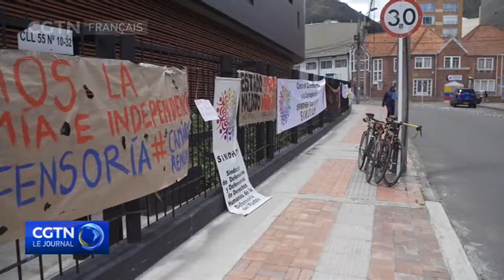Colombie : les manifestations antigouvernementales entrent dans leur 4ème semaine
En Colombie, les manifestants maintiennent la pression sur le gouvernement et entament une quatrième semaine de mobilisation. Aucun signe de rapprochement entre les deux camps ne semble se dessiner. Le gouvernement et les organisateurs de la grève se sont rencontrés, mais il n'y a pas eu d'avancée substantielle.